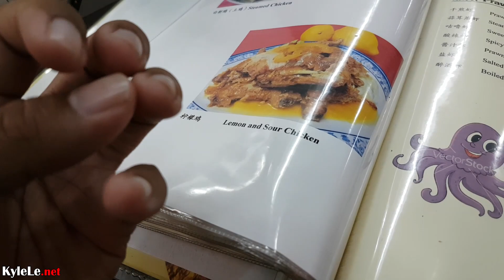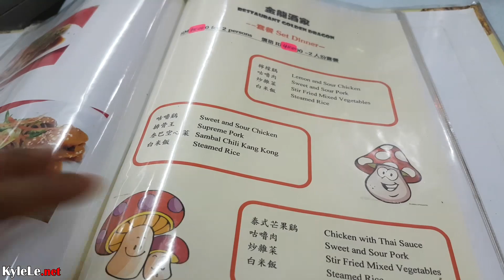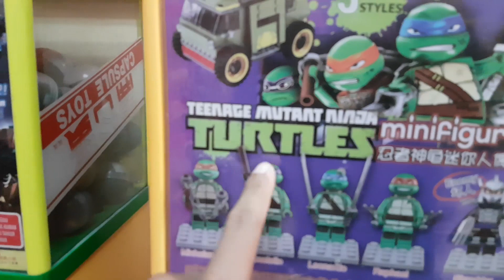My Favorite Days in Malaysia: Terrengganu!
I've been to many places in Malaysia including Kuala Lumpur and Penang, but in order to get to Bidong Island, I had to go to Terengganu, which is a city on the eastern coastal area of Malaysia. I loved this place. The Crystal Mosque was definitely more beautiful in person and the Chinatown is worth seeing too. The Turtle Sanctuary only operates during specific times of the year when sea turtles are around and nesting. Be sure to check before you go from the city because it can be quite far and quite disappointing.

Filmed with a Panasonic G7 14-140mm. 15mm, S7